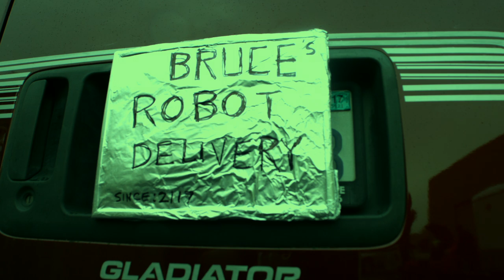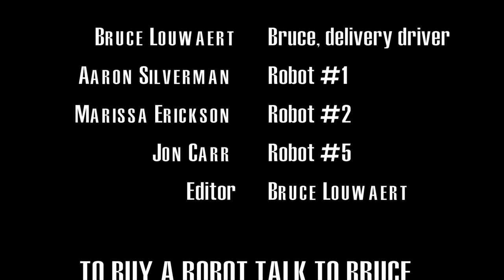Bruce's Robot Delivery Service 5 22 17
Bruce has a delivery service with 3 robots where he goes around his truck and starts delivering from one place to another.